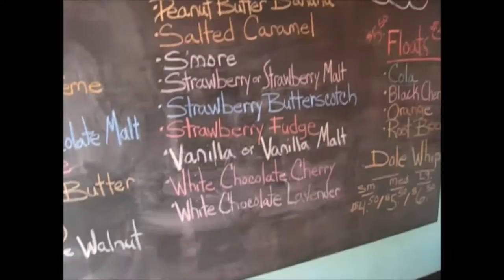FIRST VLOG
March 30, 2016: our first vlogged adventure of many.

Cashmere Cat - Mirror Maru
Huma Huma - Crimson Fly
Cashmere Cat - Pearls

*we apologize for the bad video quality we used an older camera because our new one was in the mail so quality will become much better in the future vlogs*